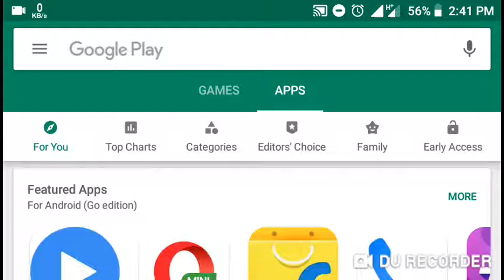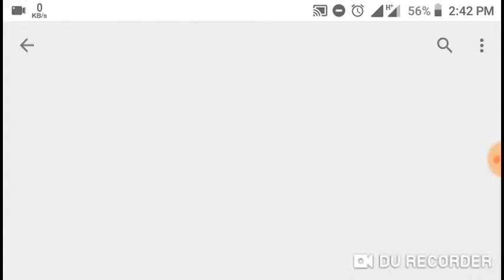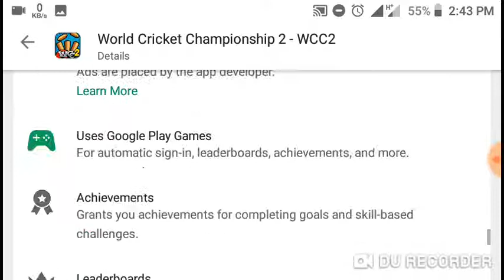Wcc2 Finally Update August 10 / Gaming 360